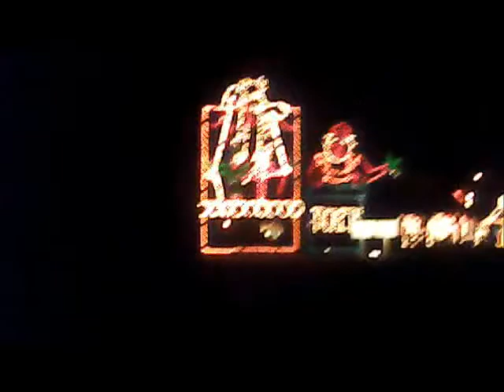17th annual Ritzy's Fantasy of Lights 2010 Evansville IN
17th annual Ritzy's Fantasy of Lights 2010 Evansville IN at 1.5 speed.